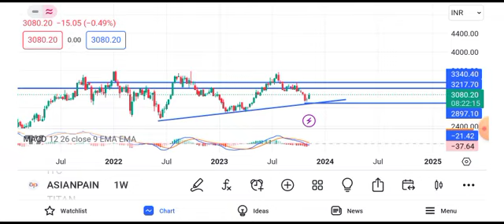asian paints share latest news || asian paints share target